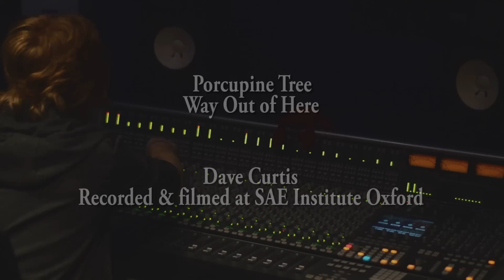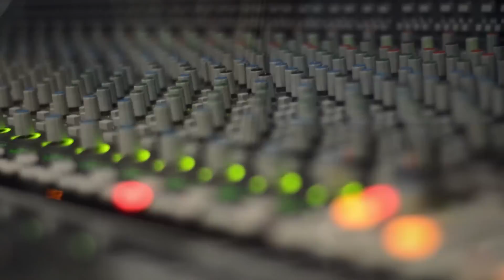Porcupine Tree - Way Out of Here cover